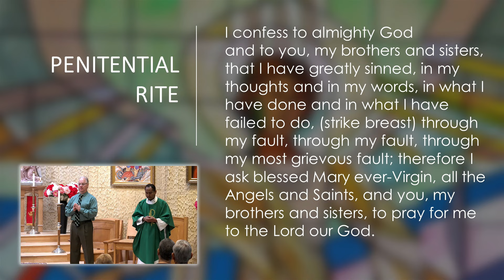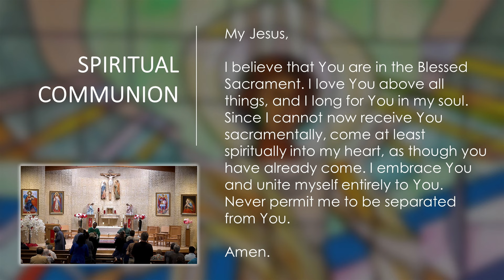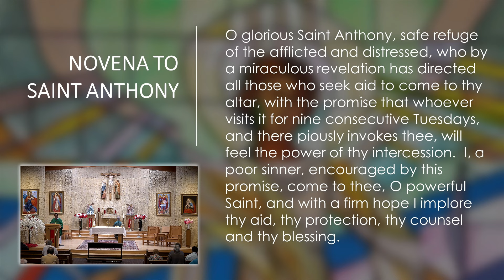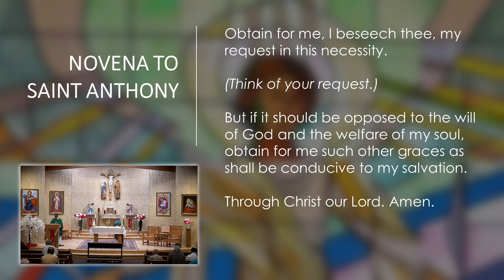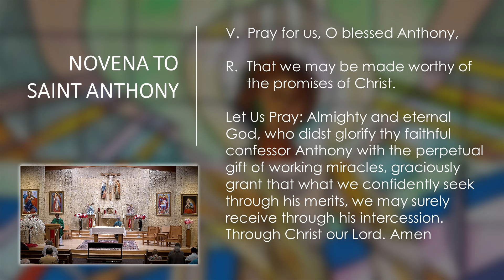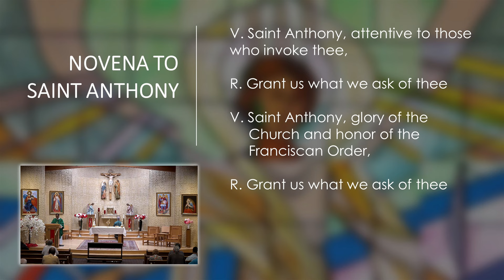Daily Catholic Mass - June 04, 2024